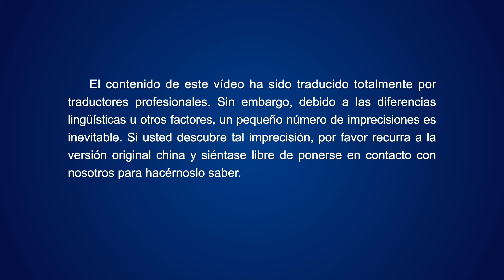Música cristiana | Lo que poseen aquellos que han sido perfeccionados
I
Los que han sido perfeccionados no solo poseen una humanidad normal,
sino que poseen verdades que exceden las medidas de la conciencia
y que son más elevadas que los estándares de la conciencia;
no solo usan su conciencia para retribuir el amor de Dios,
sino que, más que eso, han conocido a Dios y han visto que Dios es amoroso
y digno del amor del hombre,
¡y que hay tanto que amar en Dios que el hombre no puede evitar amarlo!
El amor por Dios que tienen los que han sido perfeccionados
es con el fin de cumplir sus propias aspiraciones personales.
El suyo es un amor espontáneo,
un amor que no pide nada a cambio, y que no es una transacción.
Aman a Dios por ninguna otra razón que para conocerlo.
A esas personas no les importa si Dios otorga gracias sobre ellos
y están contentos solo con satisfacer a Dios.
II
No le regatean a Dios ni tampoco miden su amor por Él según su conciencia:
“Tú me has dado a mí, así que a cambio yo te amo a Ti;
si Tú no me das nada, entonces no tengo nada que darte a cambio”.
Los que han sido perfeccionados siempre creen:
“Dios es el Creador, Dios es el Creador
y Él lleva a cabo Su obra en nosotros.
Ya que tengo esta oportunidad,
condición y cualificación para poder ser perfeccionado,
mi búsqueda debería ser vivir una vida que tenga sentido
y yo debería satisfacerlo”.

de La Palabra, Vol. I. La aparición y obra de Dios. Las experiencias de Pedro: su conocimiento del castigo y del juicio